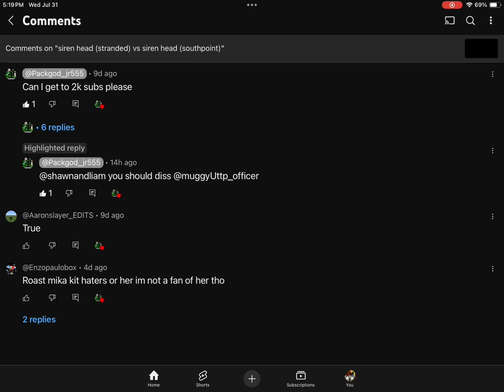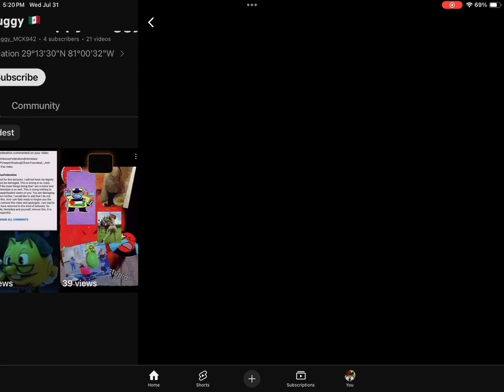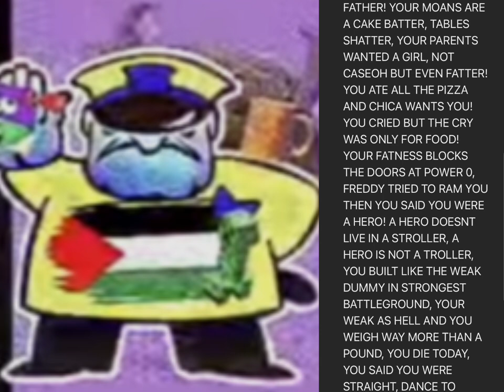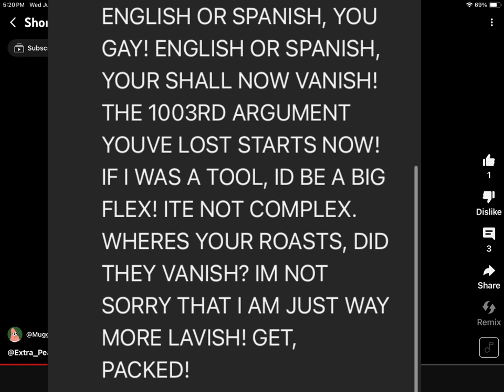Bacon hair and @shawnandliam VS ​Caseoh but fatter (@Muggy_MCK942 DISSTRACK)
DW @ANTI_muggy_mck942  and @Reddude934 , I got y’all.